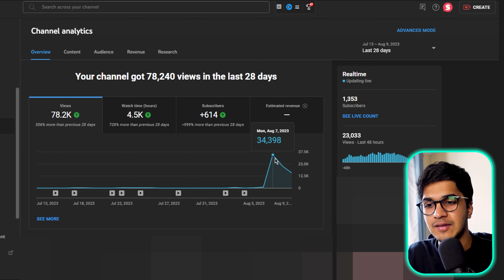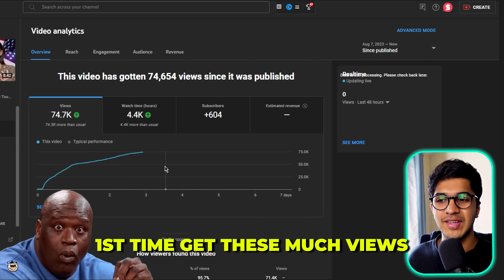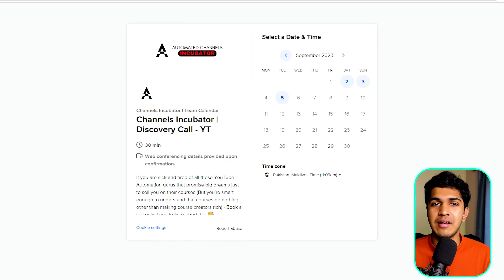His YouTube Automation Journey | Aniket's Private Victory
✅ Build a $5,000 p/m YouTube Automation Channel in the next 90 days